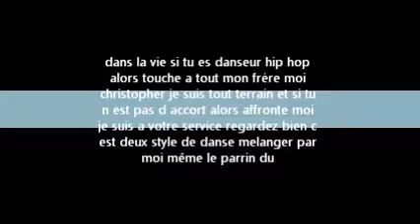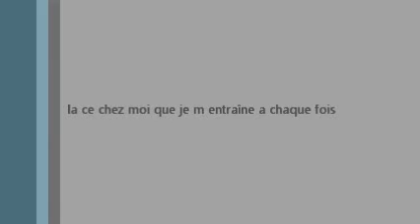krump aka thechristusher (2).wmv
le krumpe centro j ai bien le faire je suis artiste centrafricain j ai plusieurs style danse je suis choregrophe et interprise  j ai participé aussi dans des creation internationnal comme creation rage avec la compagnie revolution ect